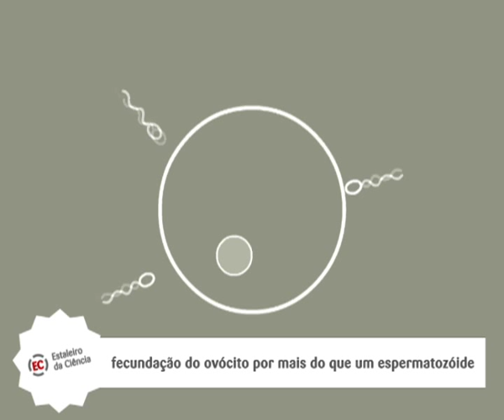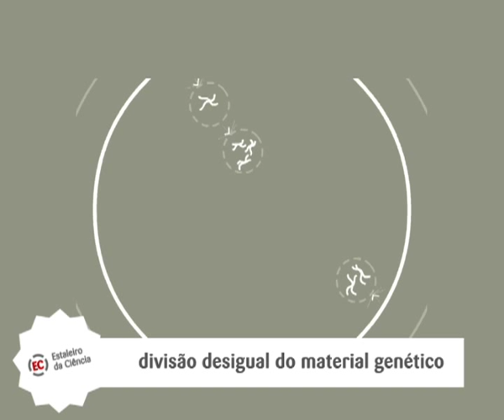Polispermia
Quer saber mais sobre a Polispermia?
Do want to know more about polispermia?